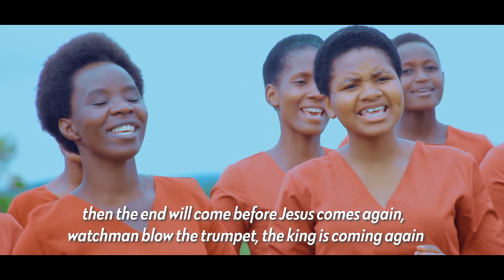Yuaja || Nyarugusu AY Choir - Official Video Song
Ndicho kilichobakia, Yesu Arudi tena